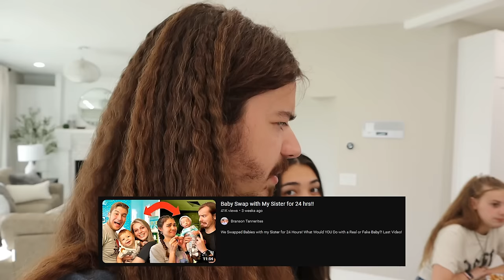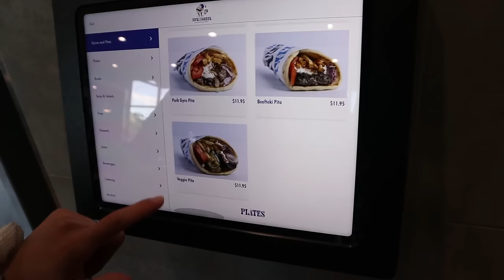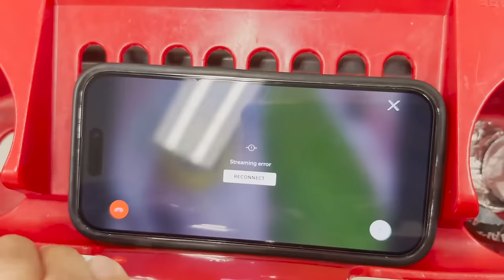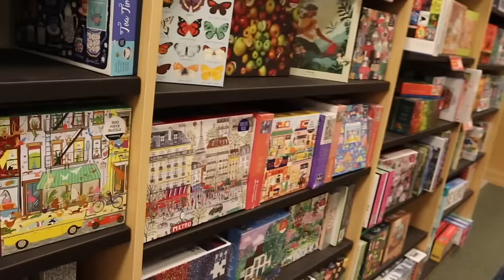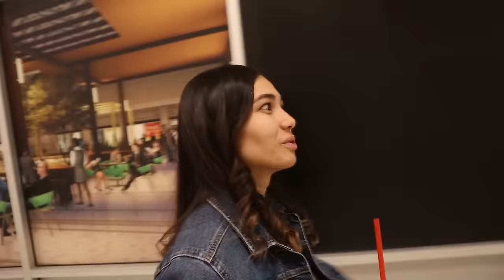WHO'S The BEST BABYSITTER?!?! Brothers Vs Sisters! The Movie!!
Who Do YOU Think was the Best Babysitters for Neymar?!